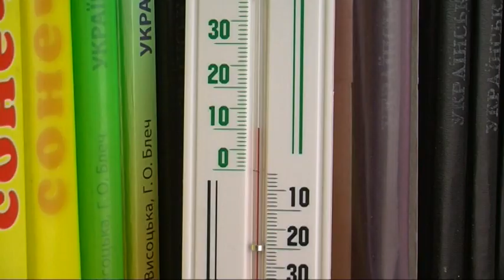У спеціальній школі №1 Кропивницького температура у приміщенні – 9 градусів тепла